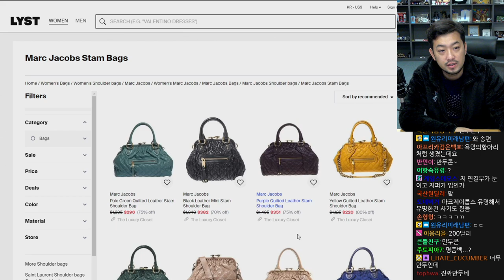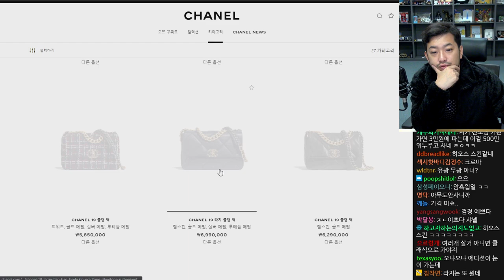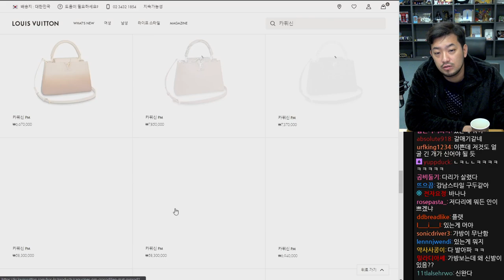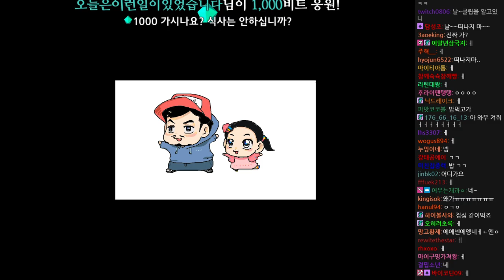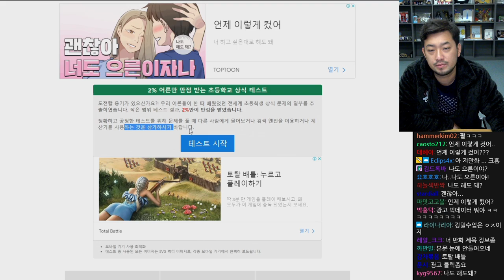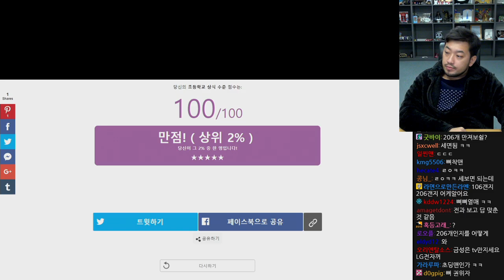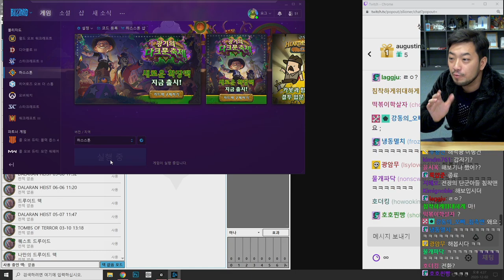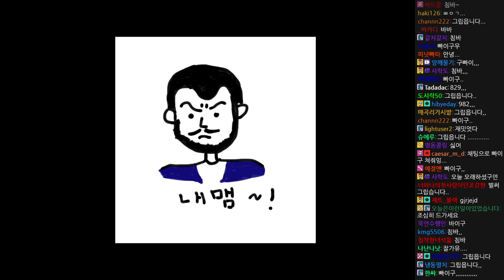【원본】 2020년 12월 02일 | 명품백 쇼핑, 주호민 작가님이 보내준 서브웨이 먹방, 초등학교 상식 테스트, 침 & 펄 전장, 도련님 와우